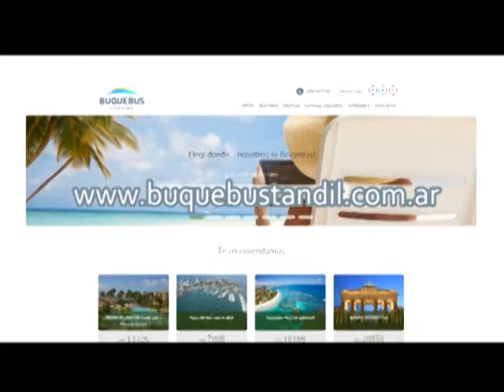EL ECO EN UN MINUTO 28 09 16